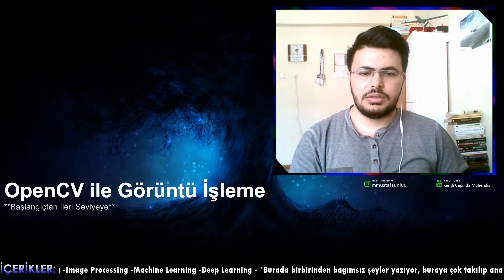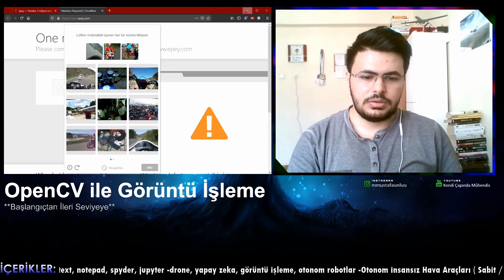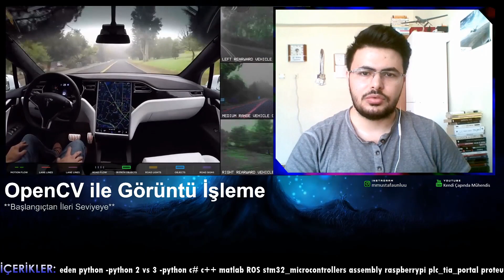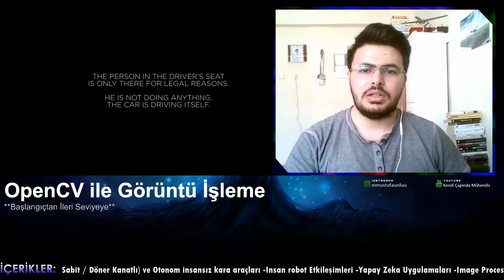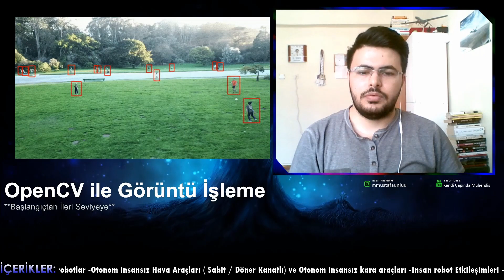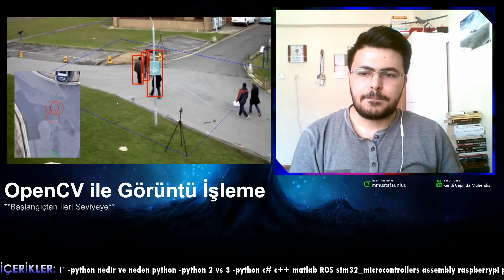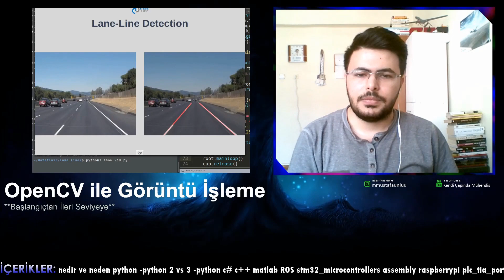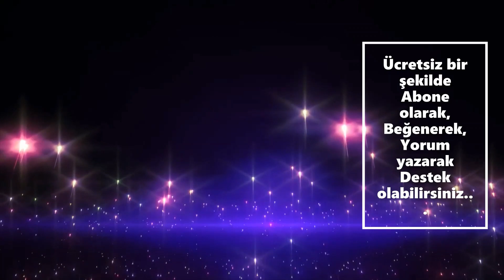OpenCV ile Görüntü İşleme | -1 (Giriş, Sohbet)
Herkese merhaba ben Mustafa Ünlü. Elektrik Elektronik Mühendisliği A.B.D. Master öğrencisiyim. Python programlama dilinde Opencv ile görüntü işleme serisine başladığım bu video'da, biraz sohbet ve biraz da konu ile alakalı bilgi paylaştım.
Umarım herkes için faydalı bir seri olur.

Bu görüntü işleme kursunu, sizi python-opencv dilinde yeni başlayandan profesyonele götürmek için tasarladım. OpenCV hakkında bilmeniz gereken her şeyi size öğretmek için elimden geleni yapacağım. Önceden bilgi sahibi olmayan ve yeni başlayanlar için mükemmel bir python-opencv öğreticisidir.  İyi seyirler.

⭐️ Time Stamps ⭐️
(00:00:00) Başlangıç
(00:01:01) Ücret
(00:01:26) Kim Olarak ?
(00:03:04) Captha
(00:04:45) Ek Bilgilendirme
(00:07:05) Kurs İçeriği
(00:08:24) Görüntü İşleme Amaçları
(00:10:28) OpenCV Programlama Dilleri
(00:11:01) Örnekler
(00:16:11) Bitiş

Not: Bazı eksik bağlantılar ve kaynaklar olabilir. Eğer öyleyse bir yorum bırakın, onları eklemek için elimden geleni yapacağım!

⭐ Tags ⭐
- Kendi Çapında Mühendis
- Mustafa Ünlü ile python
- Mustafa Ünlü ile opencv
- Mustafa Ünlü
- OpenCV
- Python Serisi
- Python Dersleri
- Python Eğitim Serisi
- Python Tutorials
- Python Course
- Opencv Serisi
- Opencv Dersleri
- Opencv Eğitim Serisi
- Opencv Tutorials
- Learn Python
- Learn OpenCV
- Complete Python Tutorial
- Complete OpenCV Tutorial